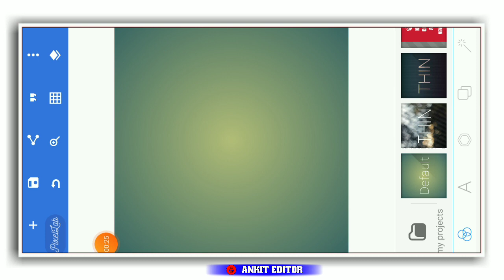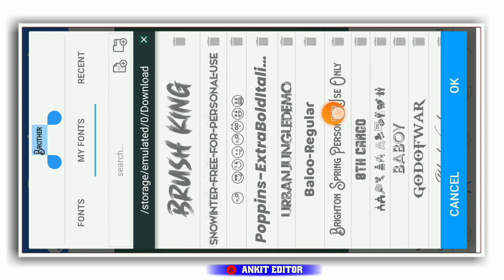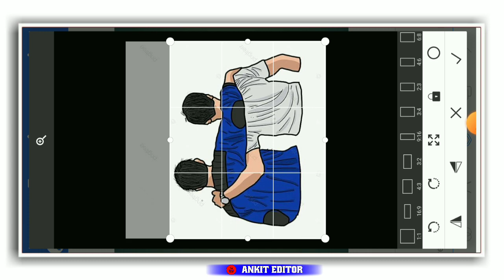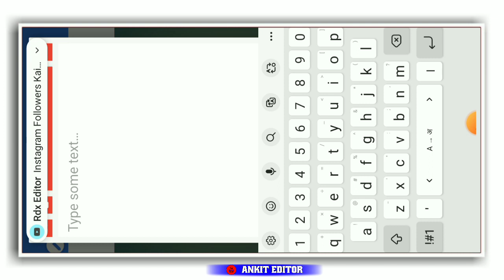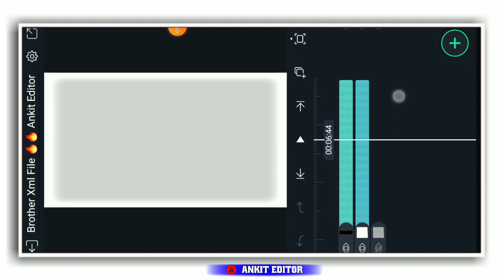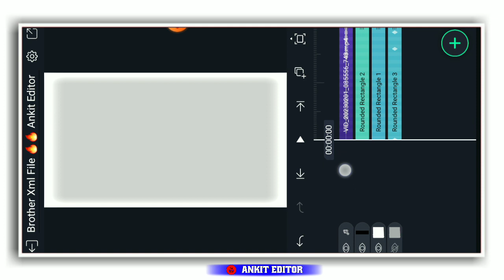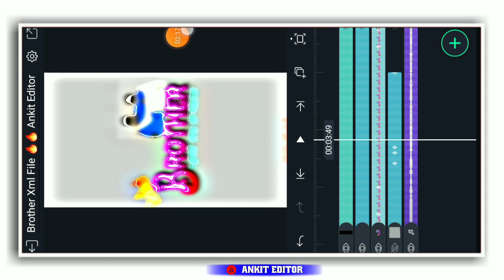New Trending Brother Sayari Video Editing Alight Motion | instagram Viral Brother Reels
New Trending Brother Sayari Video Editing Alight Motion | instagram Viral Name Reels

🔶Status Video + All Photos Available On Telegram🔶

Yᴏᴜʀ ǫᴜɪʀᴇs:

Apne name ka attitude video editing

photo editing
Coming soon mahashivratri video editing
Viral video editing in alight motion
Coming soon mahashivratri special Video editing
Mahashivratri special Video editing in alight motion
Mahashivratri 4k status video editing
Alight motion se video editing kaise karen